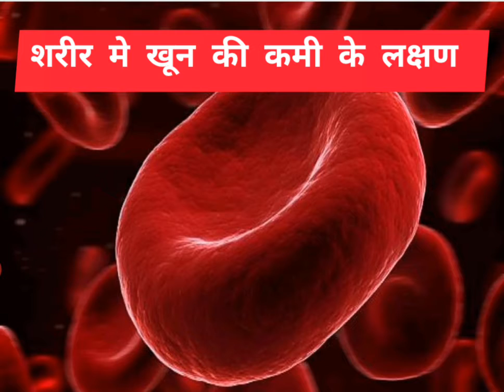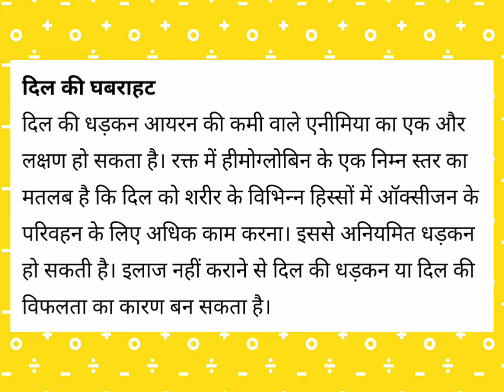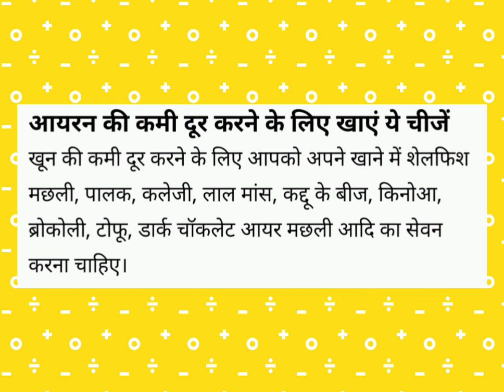दिखें ये लक्षण तो समझ लीजिए शरीर में हो रही खून की कमी, रक्ताल्पता आयरन की कमी के लक्षण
रक्ताल्पता
खून की कमी के लक्षण
आयरन की कमी
khun ki Kami
खून की कमी का इलाज
खून की कमी की समस्या से निपटने के उपाय
gadwali YouTuber chandani ramola
हीमोग्लोबिन की कमी
 एनीमिया
एनीमिया होने पर क्या खाए